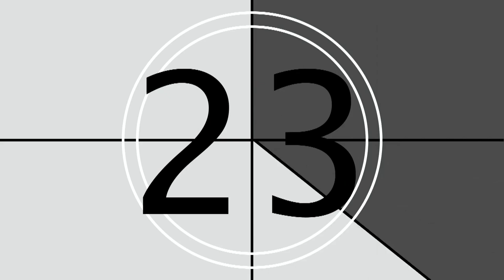Aufzeichnung: Corona als seelische Krise – ein Gespräch mit Traumatherapeuten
Das uns Corona sprichwörtlich auf den Geist geht und auf den Magen schlägt, ist in diesen Tagen Allgemeingut. Richtig kritisch ist die Lage für ohnehin schon belastete Menschen: traumatisierte Menschen, Geflüchtete, Kinder und Jugendliche aus belasteten bzw. zerstörten Familien.
Wie ist Situation dieser Menschen? Woran erkennen wir eine seelische Krise frühzeitig? Was kann man tun?
Darüber sprechen wir am 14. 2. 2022 ab 20:15 Uhr im Studio Orschel mit Susanne Möller und Mustafa Korkmaz, beide vom Verein Perspektiven e.V. in Oberursel. Perspektiven e.V. ist ein gemeinnütziger, sozialpsychiatrischer Verein, der im Hochtaunuskreis und in Frankfurt - Main ambulante und teilstationäre Dienste für Menschen in schwierigen Lebenslagen erbringt.
Susanne Möller ist als Sozialarbeiterin mit einer Zusatzausbildung zur traumaspezifischen Fachberaterin stellvertretende Geschäftsführerin und pädagogische Leiterin des Vereins.
Mustafa Korkmaz ist Ergotherapeut und ebenfalls Traumfachberater, seit etlichen Jahren im Verein (wie viele kann ich gerade nicht nachschauen). Er hat selbst eine Migrationsgeschichte hat, einen sehr guten Zugang zu den geflüchteten Menschen und kann über ihre Situation ausführlich berichten.
Das Gespräch führten wie immer Dirk Müller-Kästner vom Kunstgriff und Michael Behrent von der Windrose.